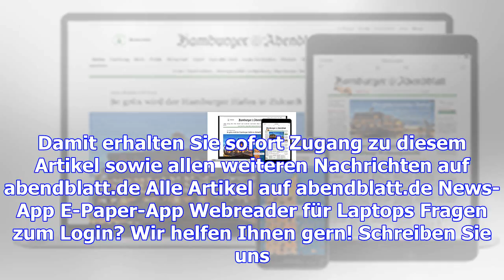Hamburg versäumt kontrollen bei jedem dritten pflegekind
Foto: picture alliance / Georg Wendt/dpa Steht in der Kritik: Sozialsenatorin Melanie Leonhard (SPD)...